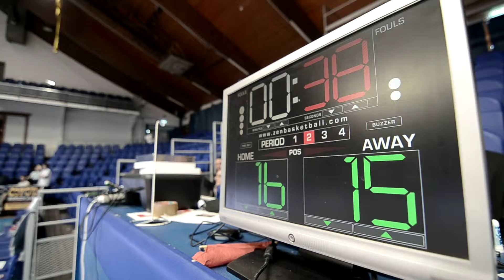A Soproni Titánok az utolsó másodpercekben nyertek egy triplával